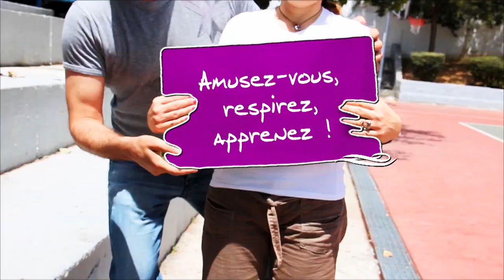"Embrouille au château !" | 15.06.2024 | Marseille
Marseille | The Theatre Academy | Spectacle Nr. 08/2024 | Cours de théâtre pour enfants. Extraits du grand spectacle des enfants à Marseille.

Nos tout-petits comédiens entre 4 et 6 ans du samedi matin ont pu proposer le grand spectacle de fin d'année ce 15 juin 2024. Tout le monde part en Angleterre et c'est les vacances avant l'heure. Nos petits comédiens avaient pu choisir le personnage qu'ils avaient voulu jouer avant et en prenant en compte le choix des 10 personnages nous avions créé notre histoire.

Avec les comédiens :

Lina BALLAND
Emilia CONTAMIN
Hortense DACHEUX-AUZIERE BIET
Agathe DA SILVA
Alice ESNAULT PESTEIL
Suzanne JACQUES LOVILLO
Salim-Joseph KOSTA
Ernest LEMAL-RABAT
Marjane MANNELLO
Jeanne PEREZ

Mise en scène : Raffaela Pflüger